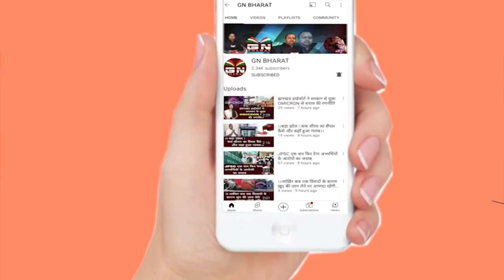सिमडेगा बीडीओ ने किया वैक्सीनेशन कैंप का निरीक्षण